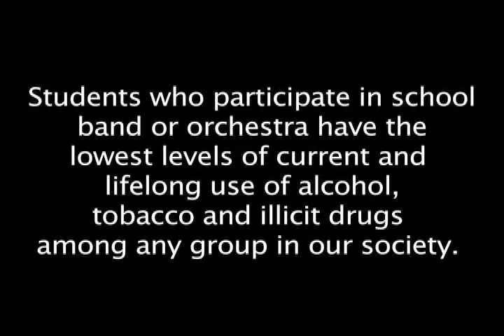Save Music! PSA